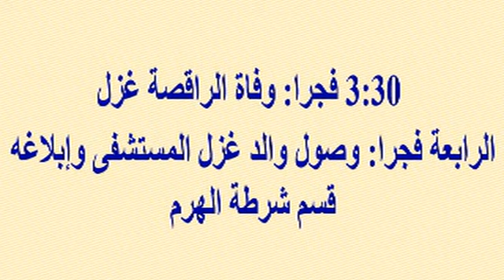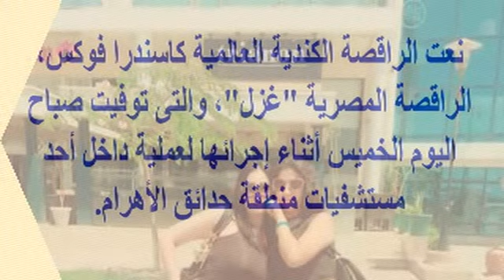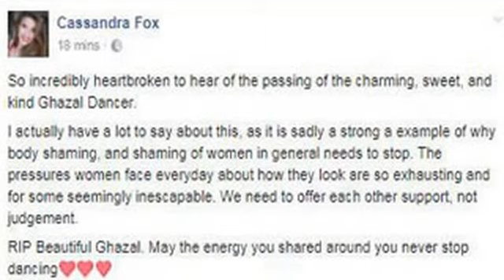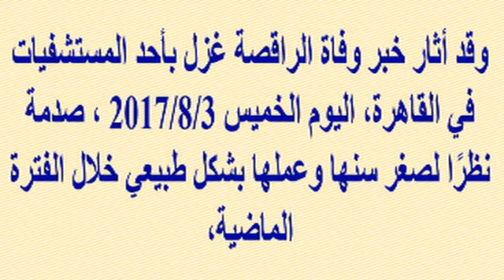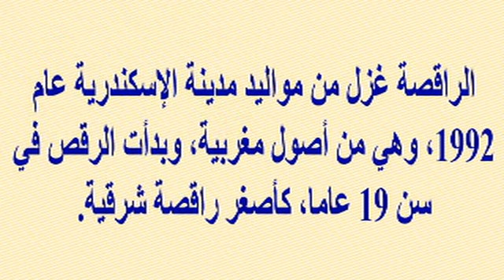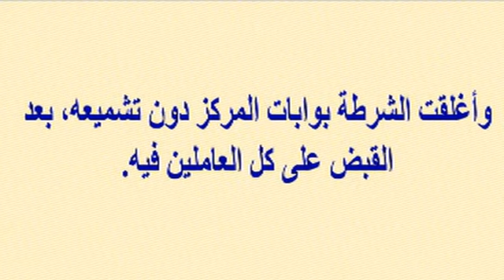مفاجأة...شاهد ماذا فعلت الراحلة غزل قبل رحيلها للمصريين...وسبب رحيلها الحقيقى ورد فعل الراقصة برديس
وبرجاء زيارة مدونتى الجديدة على الرابط
  وشكرا

مفاجأة...شاهد ماذا فعلت الراحلة غزل قبل رحيلها للمصريين...والسبب الحقيقى لرحيلها ورد فعل الراقصة برديس